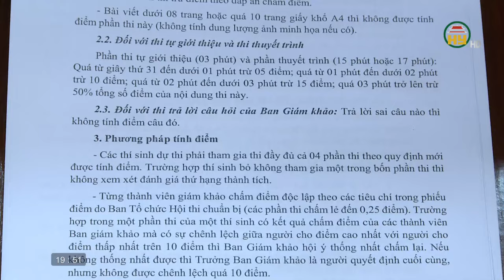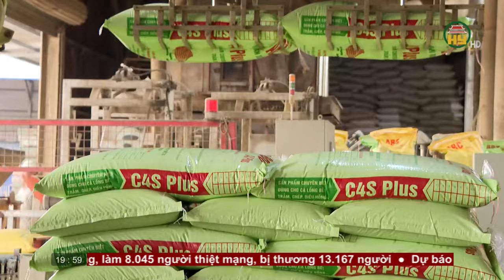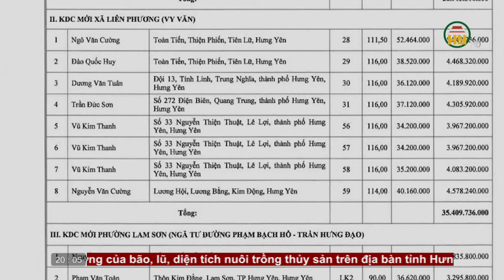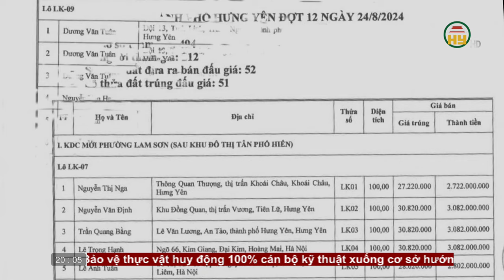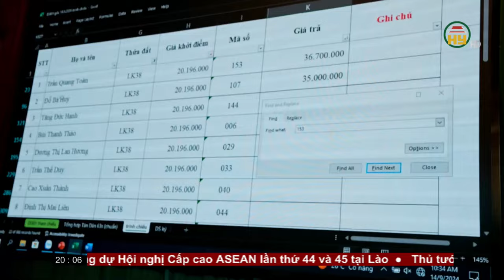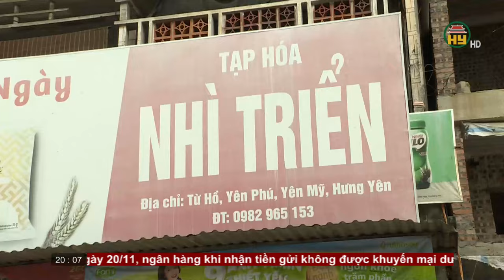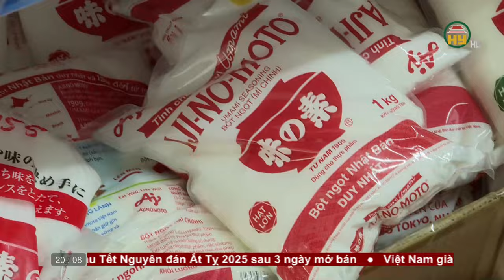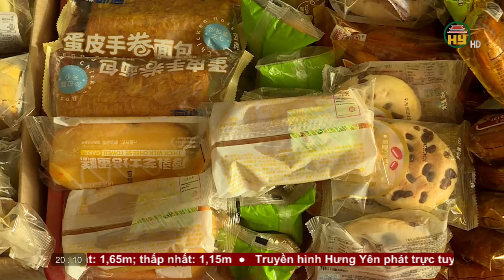Thời sự Hưng Yên thứ Ba ngày 08/10/2024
Hưng Yên TV | Thời sự Hưng Yên thứ Ba ngày 08/10/2024

Tiktok: Truyền hình Hưng Yên
Facebook: Đài Phát thanh và Truyền hình Hưng Yên
Zalo: Đài PTTH Hưng Yên